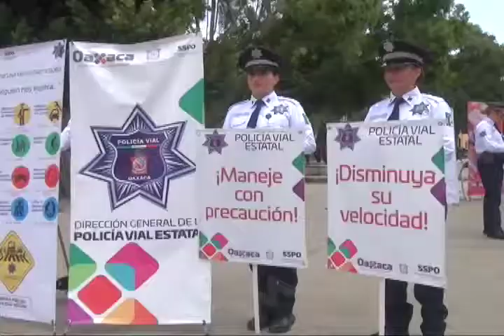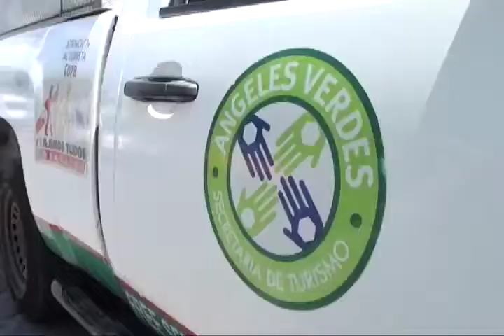Dieron el banderazo de salida al operativo “Semana Santa Segura 2018“